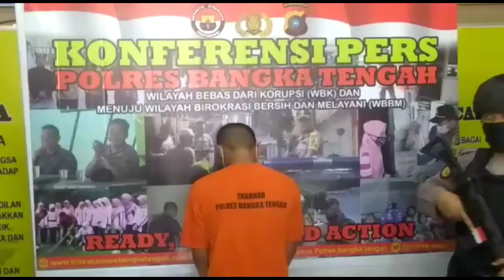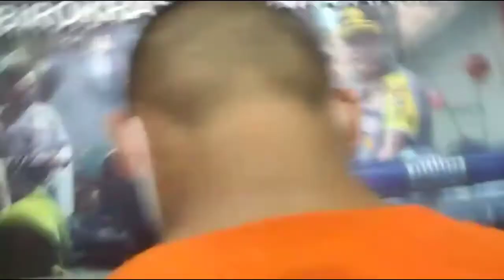Tersinggung, Pelaku Habisi Korban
Karena tersinggung, pelaku tega menghabisi teman sendiri di Bangka Tengah